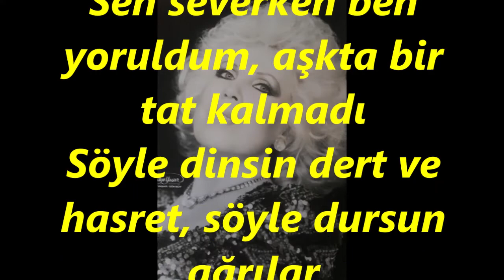Mediha ŞEN SANCAKOĞLU-Yanma Kalbim Yanma Artık Bende Takat Kkalmadı (HİCAZ)R.G.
SOLİST:
*MEDİHA ŞEN SANCAKOĞLU*
VİDEOYU YAPAN
*RECEP GAYRETLİ*
GÜFTE:   MUSTAFA TÖNGEMEN
BESTE:   MEDİHA ŞEN SANCAKOĞLU
USUL:   DÜYEK
MAKAM: HİCAZ
Yanma kalbim yanma artık, bende takat kalmadı
Sen severken ben yoruldum, aşkta bir tat kalmadı
Söyle dinsin dert ve hasret, söyle dursun ağrılar